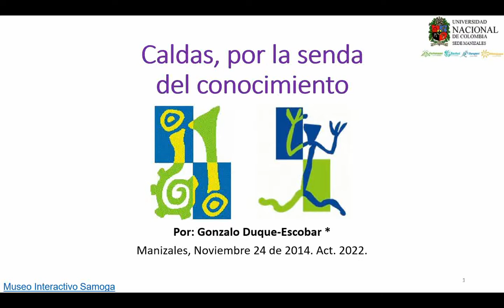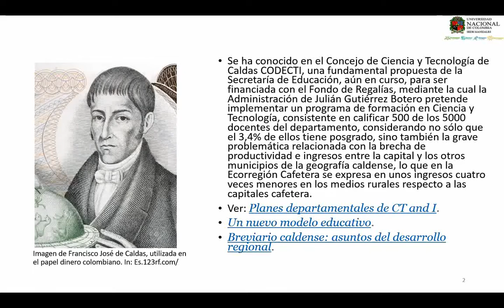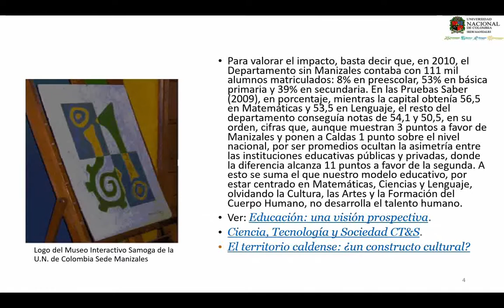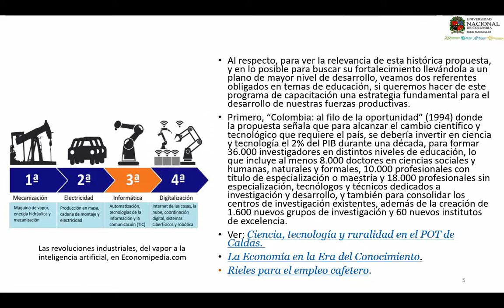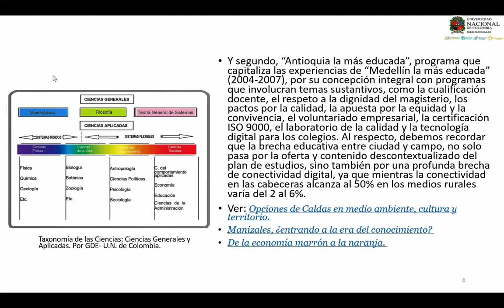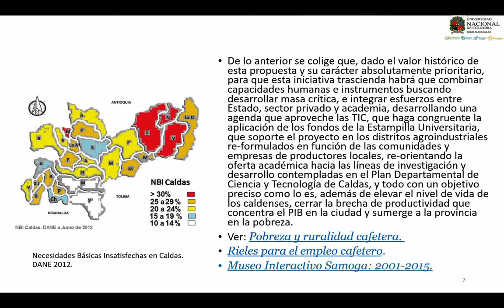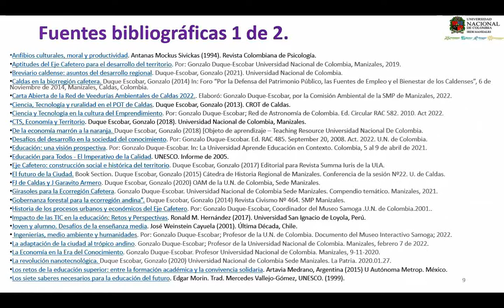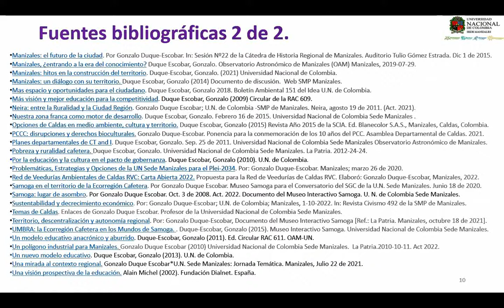Caldas, por la senda del conocimiento.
Se ha conocido en el Consejo de Ciencia y Tecnología de Caldas CODECTI, una fundamental propuesta de la Secretaría de Educación, para cerrar la brecha de productividad e ingresos entre la capital y los otros municipios de la geografía caldense, y avanzar hacia la sociedad del conocimiento apalancando el desarrollo rural, si además de implementar un nuevo modelo educativo, cerramos la brecha de conectividad digital. Por: Gonzalo Duque-Escobar; Profesor Especial de la Universidad Nacional de Colombia y Miembro Correspondiente de la Academia Caldense de Historia. Manizales, Noviembre 24 de 2014. Act. 2022.